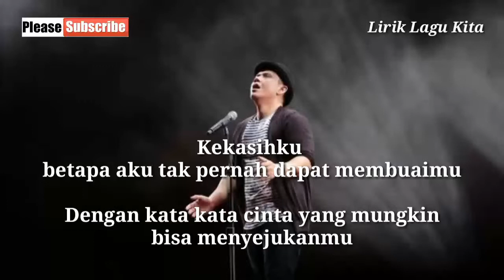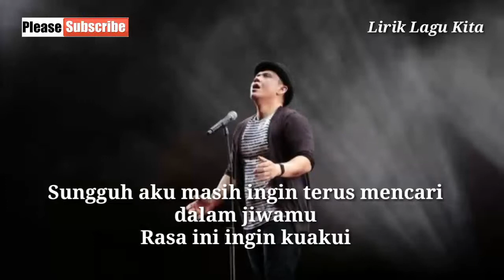Padi Sesuatu yang Indah Lirik Lagu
Kekasihku, aku telah mengenalmu sekian lama
Sepatutnya aku bisa mencintaimu sepenuh hati
Kuharapkan engkau dan aku saling mengerti bukan menyakiti
Tak perlu lagi ada pertengkaran

Kini aku temukan
Telah aku dapatkan
Jauh sudah tersimpan
Sesuatu yang indah dari dirimu
Semoga aku bisa
Mungkin pun aku mampu
Untuk dapat memberikan tulus hatiku

Kekasihku, betapa aku tak pernah dapat membuaimu
Dengan kata-kata cinta yang mungkin bisa menyejukkanmu
Sungguh aku masih ingin terus mencari dalam jiwamu
Rasa ini ingin kuakui

Kini aku temukan
Telah aku dapatkan
Jauh sudah tersimpan

Kekasihku, maafkan aku
Jika tak mampu bahagiakanmu
Memelukmu dengan rasa cinta

Kini aku temukan
Telah aku dapatkan
Jauh sudah tersimpan
Semoga aku bisa
Untuk dapat membahagiakan hatimu
Lirik Sesuatu Yang Indah ©